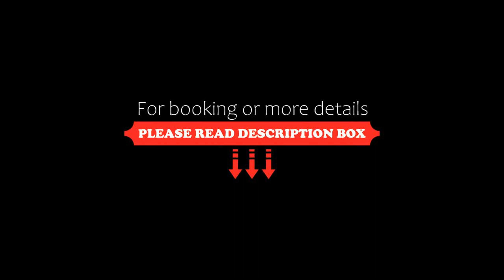Studio Harmony Techirghiol, Techirghiol, Bulgaria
About Property:
A recently renovated apartment located in Techirghiol, Studio Harmony Techirghiol features a private beach area. This beachfront property offers access to a balcony and free private parking. City Park Mall is 25 km away and Siutghiol Lake is 31 km from the apartment.
With free WiFi, this apartment provides a satellite flat-screen TV, a washing machine and a fully equipped kitchenette with an oven and toa...
Property Type: Hotel
Address: 12 Str. Moldovei, 906100 Techirghiol, Romania
Searching For
1. Studio Harmony Techirghiol - Techirghiol - Bulgaria
2. Studio Harmony Techirghiol - Techirghiol - Bulgaria Address
3. Studio Harmony Techirghiol - Techirghiol - Bulgaria Rooms
4. Studio Harmony Techirghiol - Techirghiol - Bulgaria Amenities
5. Studio Harmony Techirghiol - Techirghiol - Bulgaria Offers and Deals
Audio Credit:
Track Title: Blank Slate
Artist: VYEN